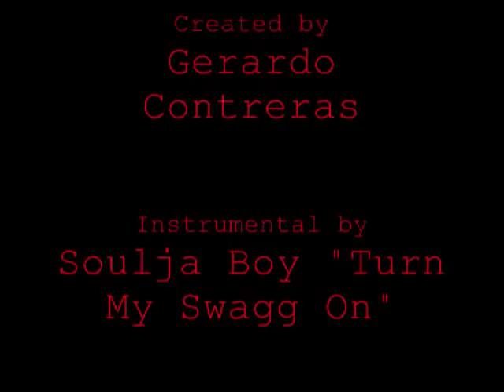Birdman Ft Lil Wayne pop bottles REMIXX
This mix turn out really really great!. Its Soulja Boy "Turn my Swagg on" instrumental, and Birdman Ft Lil Wayne "Pop Bottles" acappella  colliding together THANKS FOR LISTENING AND ENJOY!!!